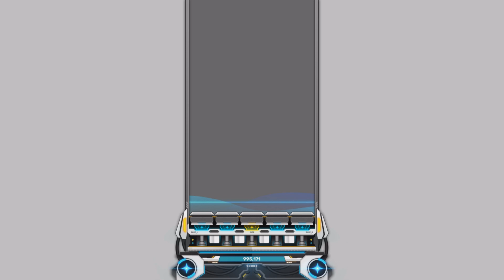Sixtar Gate STARTRAIL MilK Lv.12